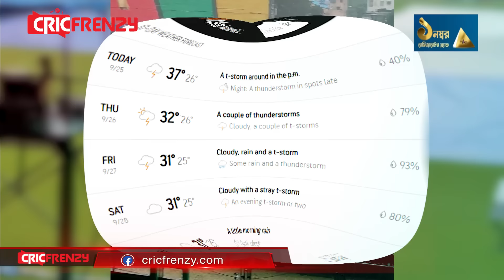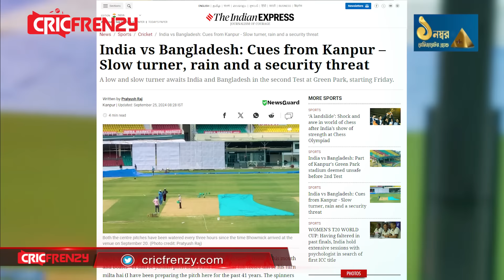মুশফিক-মুমিনুলদের দ্বিতীয় দিনেও ভোগাবে বৃষ্টি! শঙ্কা সত্যি করে প্রথমদিন মাঠে গড়ালো মাত্র ৩৫ ওভার।